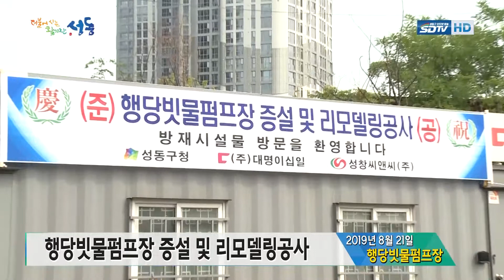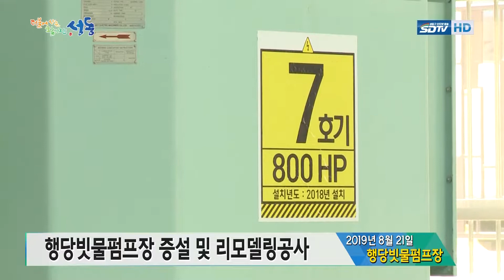[성동구청] 행당빗물펌프장 증설 및 리모델링공사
8월 21일, 행당빗물펌프장 증설 및 리모델링공사가 있었습니다!